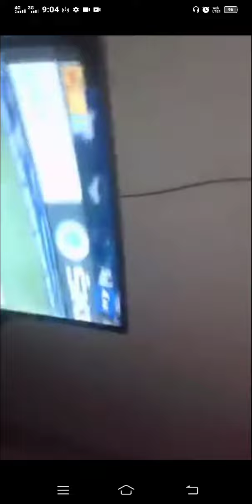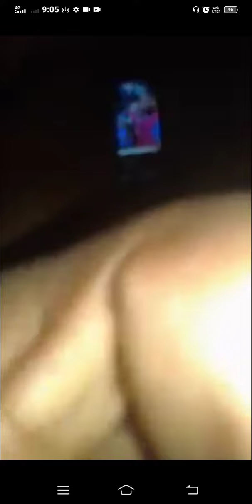බංගලි ලෙෆ්ට් 🤕😬😰 Nidahas Tropy,, How we support ❤❤🇱🇰 Indian cricket srilankan_fan🇮🇳